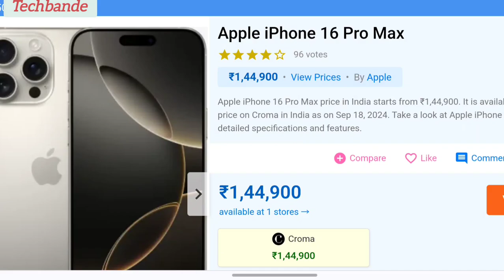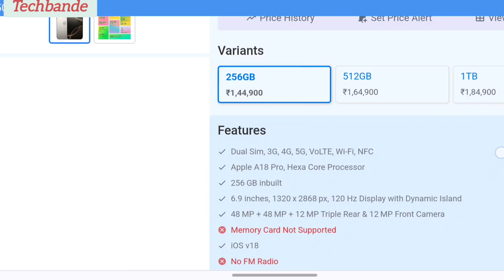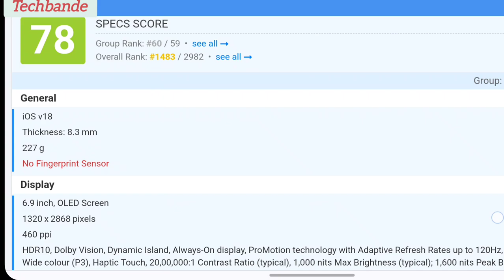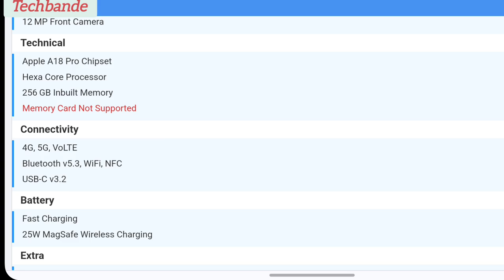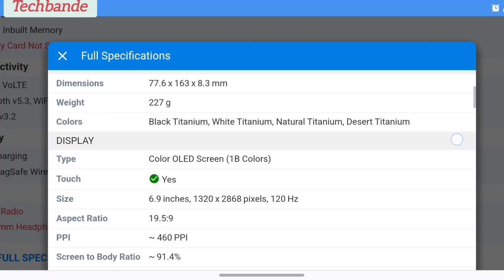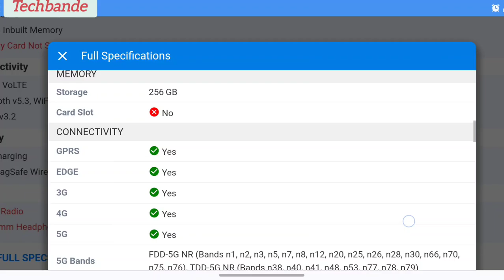Apple iPhone 16 Pro Max starts from ₹1,44,900. || i phone16 pro max fullspecification @techbande